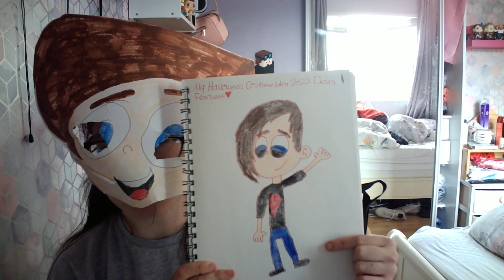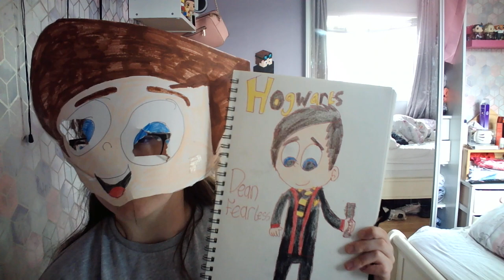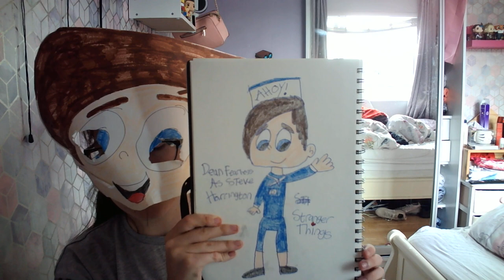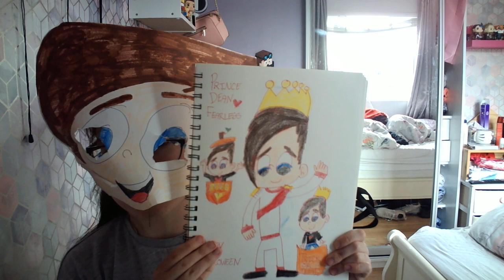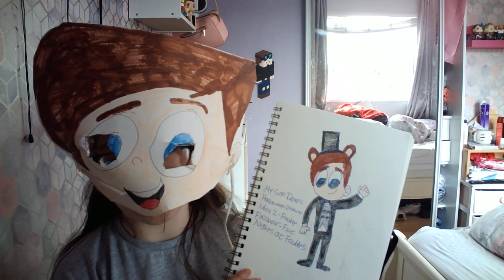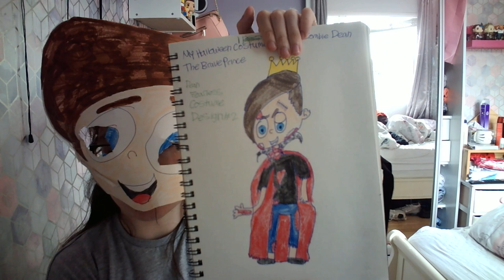Sketchbook Tour (Including Halloween Costume Designs) | Dean Fearless